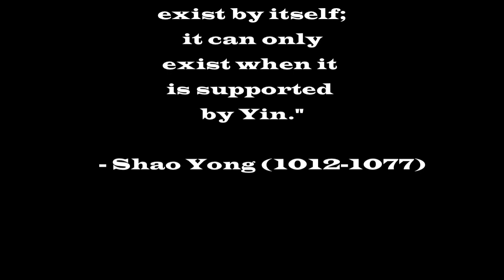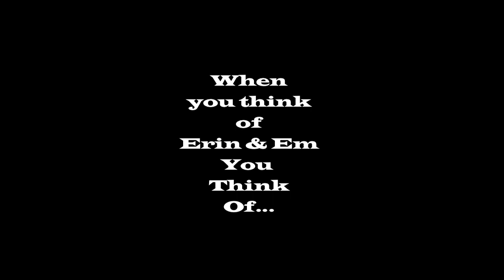UPENN Erin & Em! 2012.mov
A tribute to Erin Brennan & Emily Leitner on their Senior Day 4-21-12 - In the spirit of Lucy & Ethel!